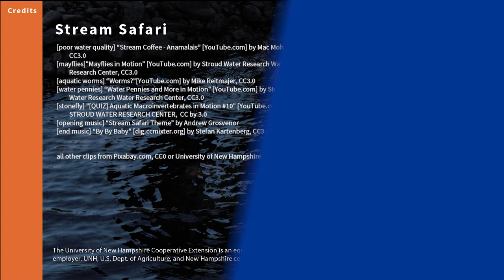UNH Stream Safari: Microhabitats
Sarah gets her feet wet and explores three great microhabitats to find macroinvertebrates.